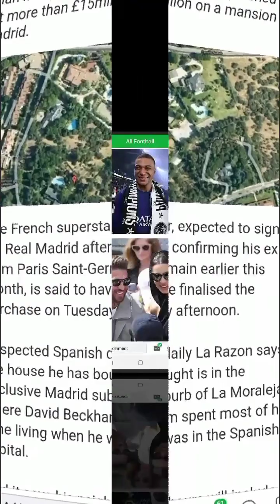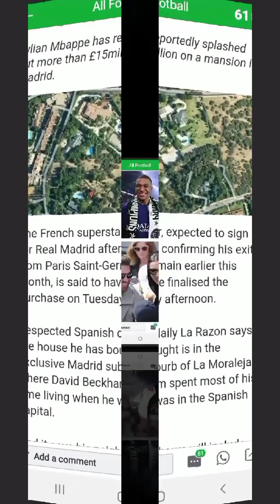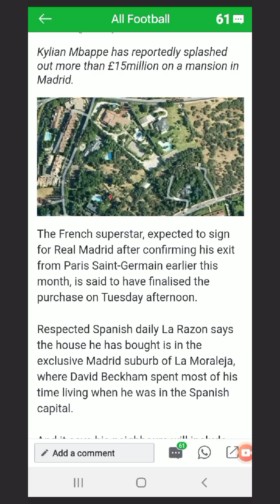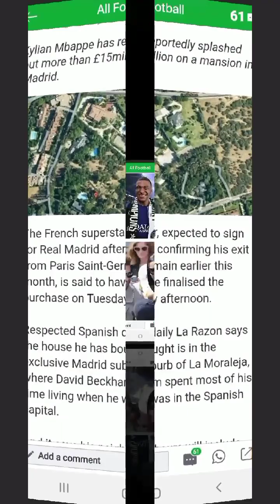Mbappe 'buys £15m mega-mansion' ahead of his expected move to Real Madrid